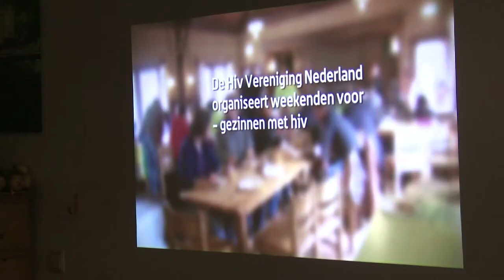Olympische zwemmers organiseren Dinner for Friends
In samenwerking met Keizer Culinair organiseerde een grote groep Olympische sporters hun Dinner for Friends. Johan Kenkhuis had zijn zwemvrienden uitgenodigd voor een gezellige avond koken, eten én aandacht voor het goede doel.